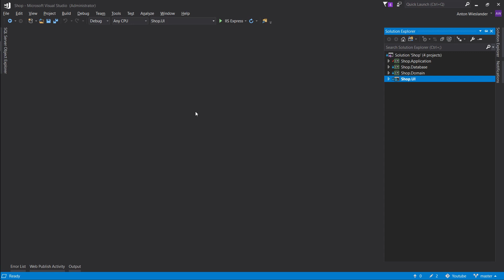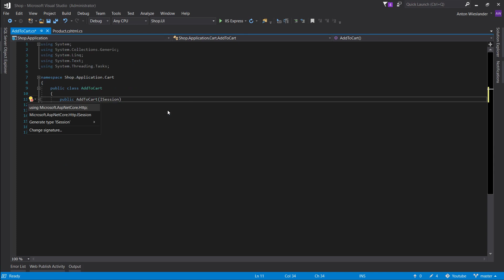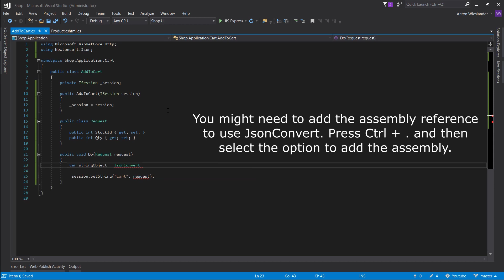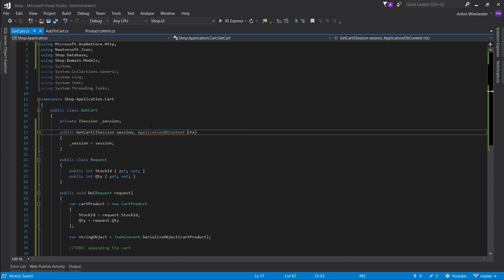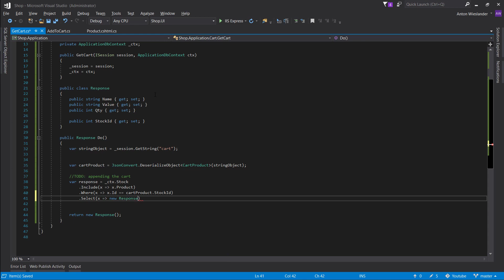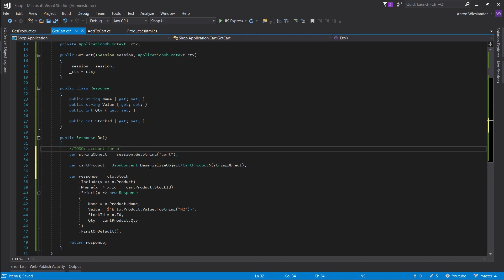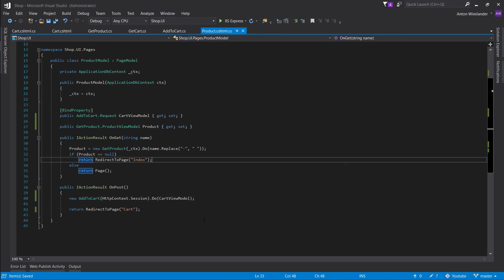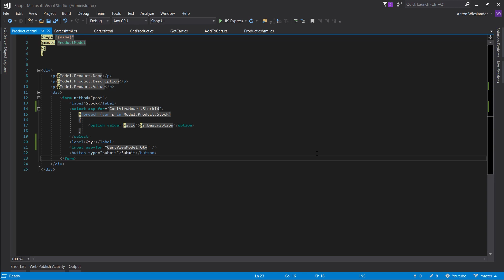Intermediate ASP.NET Core Tutorial - Online Shop Ep.19 - Shopping Cart Part 1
In this episode we are implementing our cart service, making sure we can just add a single product to our cart and display it on the cart page.